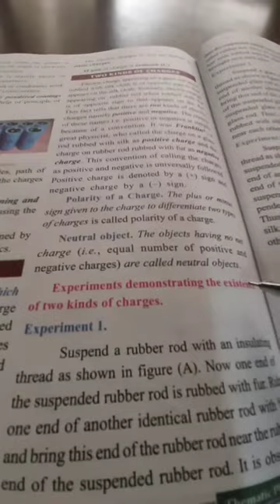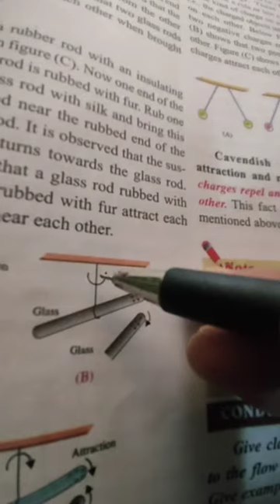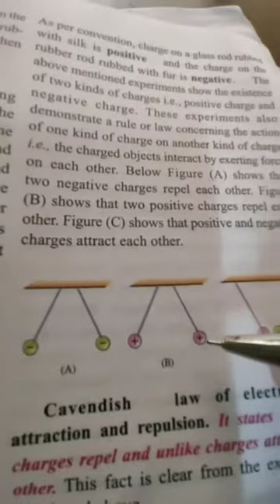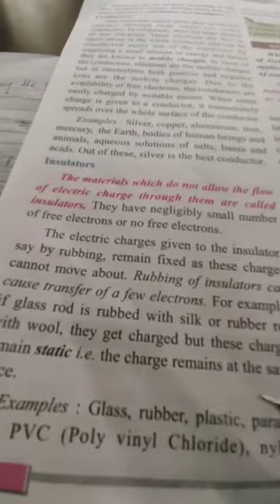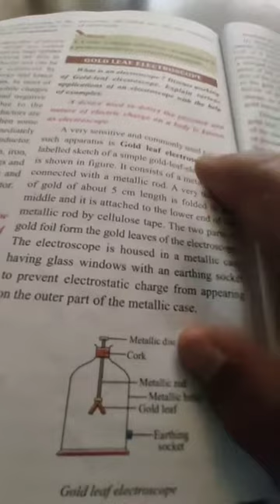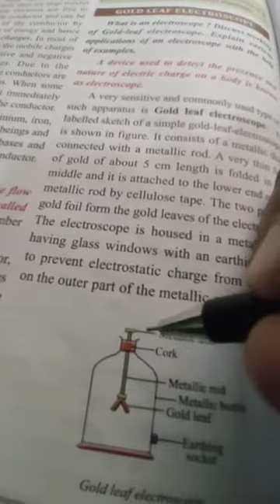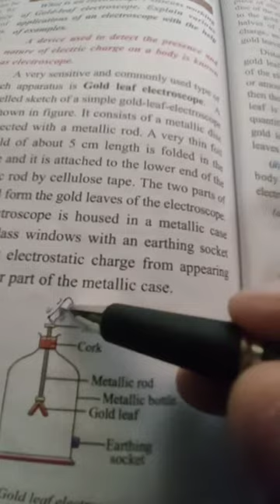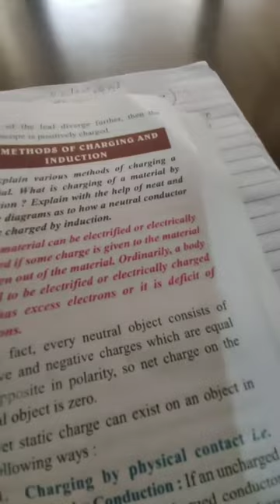Class-8, Subject- Physics, Chapter-8 (Electricity), Video-30,Part-4 ByMr Ranjeet Singh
Class -- 8th, Subject -- Physics, Ch -- 8 (Electricity), Video -- 30,Part --4, By : Mr Ranjeet singh